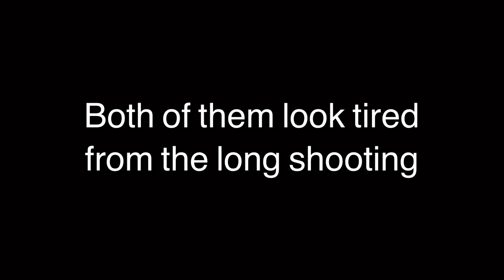everyday and extraordinary.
使用した楽曲↓
DOVA-SYNDROME

休み時間のおしゃべり
written by ハモおた